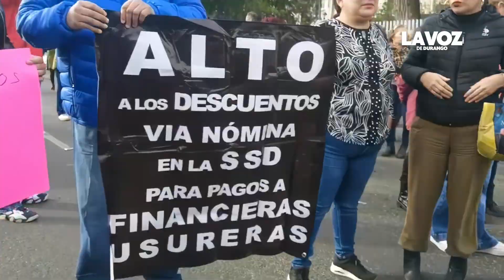Personal de la SSD se manifiesta por descuentos irregulares en sus nóminas